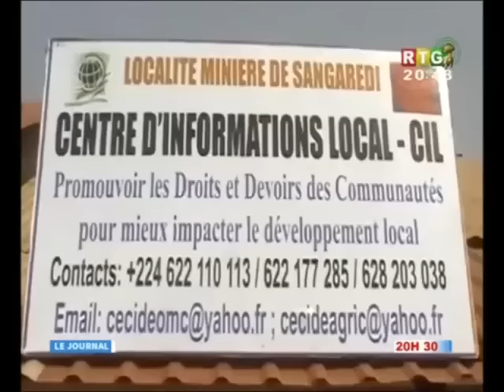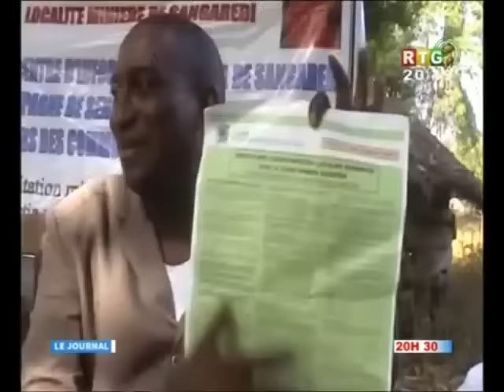Le JT du 04/01/2017 de la RTG Koloma